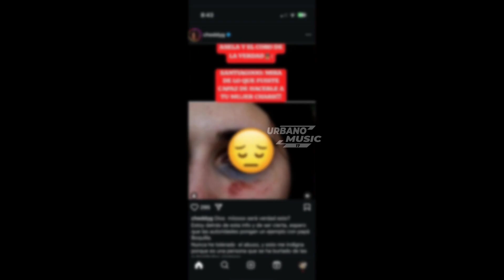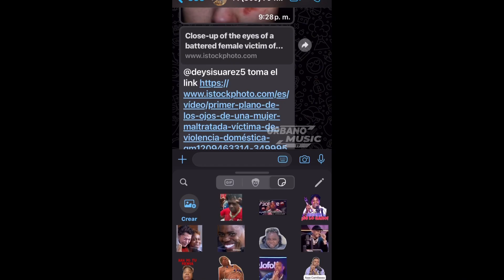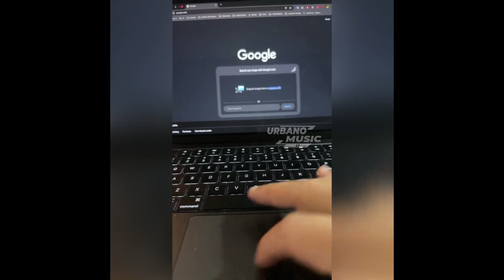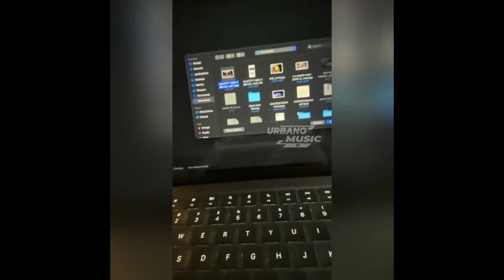ALOFOKE DEMANDARÁ A CHEDDY POR MENTIR SOBRE SUPUESTOS GOLP3S A CHARY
URBANO MUSIC TU CANAL DE NOTICIAS SOBRE EL GÉNERO URBANO

VIDEOS RECOMENDADOS